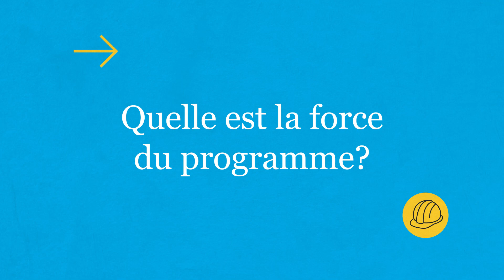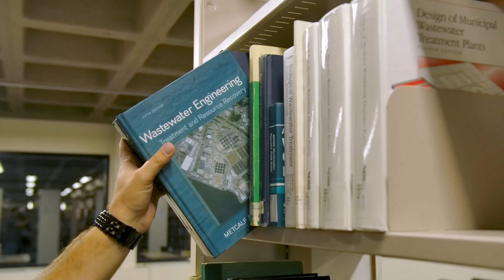Contremaitre en infrastructures urbaines